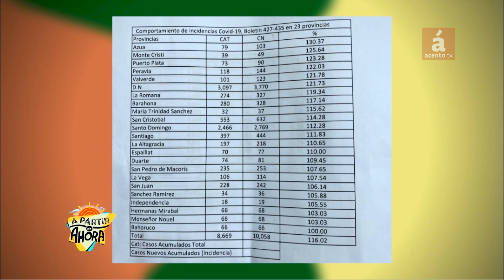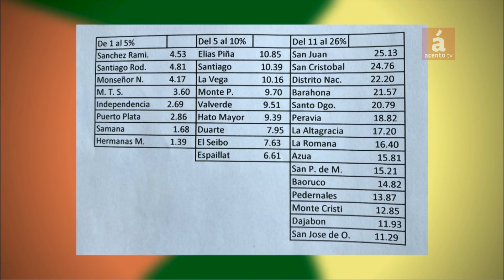"Al Presidente le mienten sobre situación de Covid", afirma epidemiólogo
AcentoTV

-SANTO DOMINGO, República Dominicana.-El doctor Carlos Féliz Cuello, epidemiólogo y salubrista, sostuvo que desde el Gabinete de Salud se le miente al presidente Luis Abinader, al darle cifras sobre el comportamiento de la pandemia de Covid-19 que no se corresponden con la verdad.

Puso como ejemplo que la tasa de incidencia sobrepasa el 100 por ciento en 23 provincias, situándose entre el 100 por ciento y el 130 por ciento, cuando el nivel manejable para enfrentar un virus debe ser de no más de 20 por ciento.

Consideró que para reducir las estadísticas negativas de Covid-19 en la República Dominicana debe de imponerse un toque de queda desde la 1 de la tarde hasta las 5 de la mañana, controlando de manera estricta los lugares que puedan tener permiso para recibir personas en número reducido.

Criticó que se coloque la reactivación de la economía por encima de la salud de la ciudadanía. Dijo que sin personas sanas que puedan trabajar, la economía no se podrá recuperar.

El doctor Carlos Féliz Cuello fue entrevistado en el programa A Partir de Ahora, de Acento TV.

El programa A partir de Ahora, de Gustavo Olivo Peña, en Acento TV, se transmite en los siguientes canales 38 de Claro, 39 y 439 de Altice, 41 de Star Cable de Santiago de los Caballeros. Horarios: 7, 8 y 11 de la MAÑANA; 4 Y 7 de la TARDE, con repeticiones en los horarios de ADRUGADA y resumen el fin de semana. También se puede disfrutar en el portal AcentoTV.do y Acento.com.do, además del canal de Youtube Acento TV